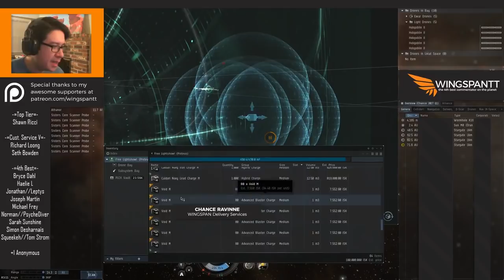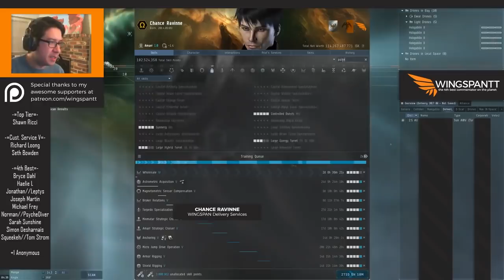EVE Online: How to Smartbomb Proteus for fun and profit! (Stream)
Proteus fit & other information in description below!

Get early access videos, behind-the-scenes info, and your name in the credits

Chance Ravinne has adapted the classic "Richard Virus" Proteus into a new "Warhammer 2.1k Lightshow Delivery" vehicle! Can he find customers for his ultra-expedited service?

[Proteus, Warhammer 2100 Smartbomb Proteus]

Sentient Burst Jammer
Caldari Navy Warp Scrambler
10MN Afterburner II

Medium Ancillary Current Router II

Proteus Core - Augmented Fusion Reactor
Proteus Defensive - Covert Reconfiguration
Proteus Offensive - Hybrid Encoding Platform
Proteus Propulsion - Hyperspatial Optimization

Genolution Core Augmentation CA-1
Genolution Core Augmentation CA-4
Genolution Core Augmentation CA-3
Genolution Core Augmentation CA-2
Zainou 'Gypsy' CPU Management EE-603